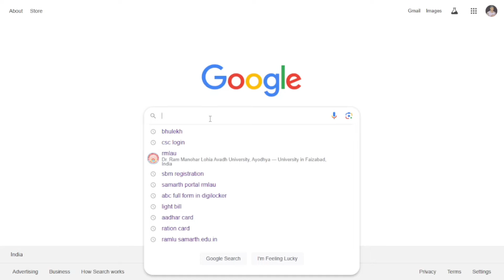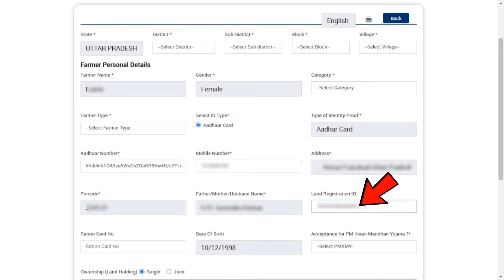Land Registration Id Kaise Nikale | Land Registration Id In Pm Kisan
Hello dosto aaj ke es video me jane ge ki pm kisan samman nidhi yojana ki online new registration karte samy jo land registration id option hai usme kya dale, Aur land registration id kaise nikal sakte hai. Usi ke barene complete process bataya hai.